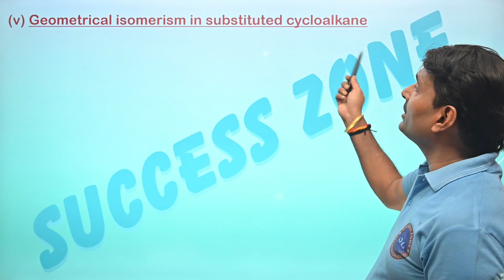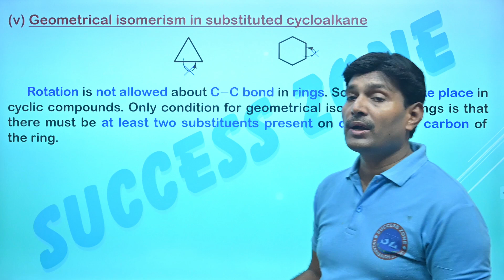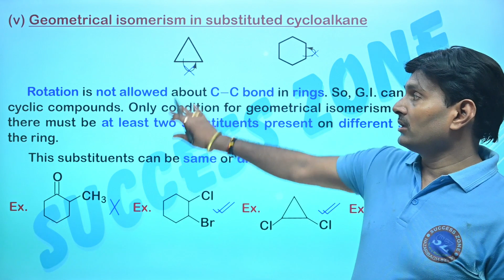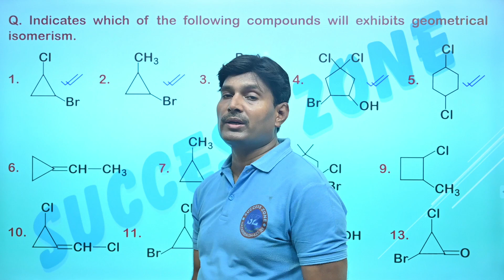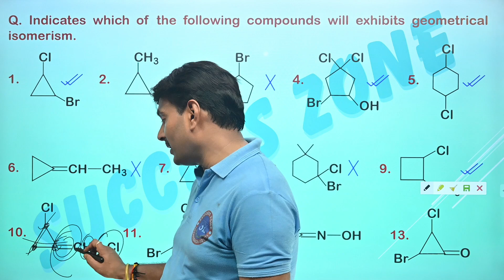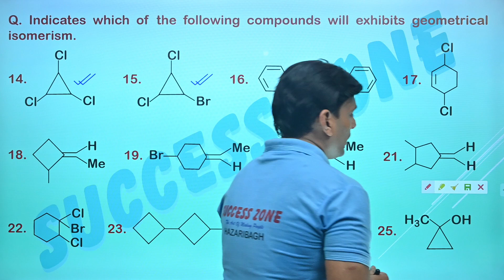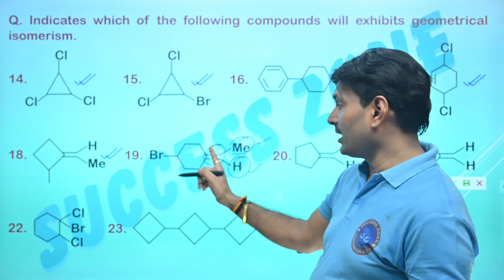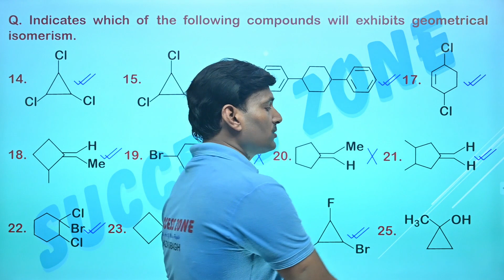Conditions for Geometrical Isomerism in Cycloalkanes I Class 12 I L - 14 I JEE/NEET/CBSE/State Board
carbon-carbon bond due to the presence of a double bond or a ring structure. The conditions for geometrical isomerism in cycloalkanes can be summarized as follows:

Presence of a double bond: Geometrical isomerism can occur in cycloalkanes when there is a double bond present in the ring structure. The double bond restricts the rotation around the bond, leading to different spatial arrangements of substituents.

Cycloalkane size: Geometrical isomerism is more likely to occur in larger cycloalkanes because smaller cycloalkanes have more strain and prefer a more stable conformation. The presence of geometrical isomers in cycloalkanes becomes more prominent as the ring size increases.

Different substituents: For geometrical isomerism to exist, there must be two different substituents attached to the carbons involved in the double bond. These substituents should be distinct and occupy different positions relative to the ring structure.

Lack of symmetry: Geometrical isomerism arises from the inability of substituents to rotate freely around a bond. Therefore, if a cycloalkane has a plane of symmetry, it cannot exhibit geometrical isomerism since the substituents on either side of the double bond will be identical.

Steric hindrance: Bulky substituents can introduce steric hindrance, making certain conformations less favorable and leading to geometrical isomerism. This hindrance restricts the rotation around the double bond, resulting in different spatial arrangements of substituents.

It's important to note that not all cycloalkanes exhibit geometrical isomerism. For example, cyclohexane does not have geometrical isomers because it lacks a double bond or any other structural feature that restricts rotation.